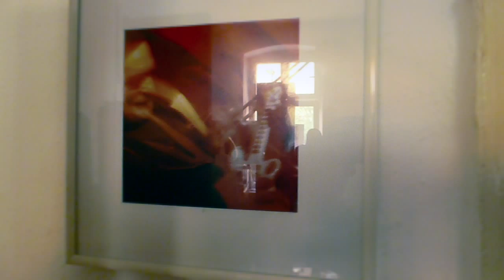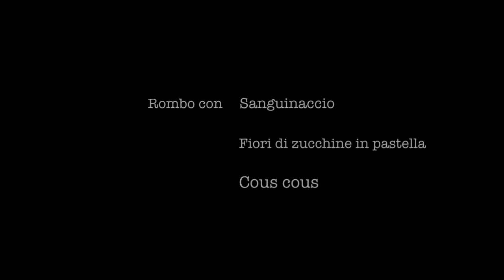Tutorial per una cena a due # 1. Hartweizen Cucina Italiana - Bob Rutman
Idee per una cena a due.
Capesante con pancetta di maiale , Gänsehaut musik e  altro ancora...
Hartweizen Cucina Italiana-Pugliese a Berlino Torstrße 96
Bob Rutman artista.

Ideen für ein Abendessen für zwei Personen.
Jakobsmuscheln mit Speck, Gänsehaut musik und mehr ...
Hartweizen-Pugliese italienische Küche in Berlin Torstrße 96
Bob Rutman Künstler.

Ideas for a dinner for two.
Scallops with bacon, Gänsehaut musik and more ...
Hartweizen-Pugliese Italian Cuisine in Berlin Torstrße 96
Bob Rutman artist.